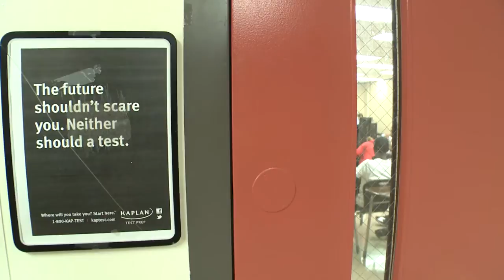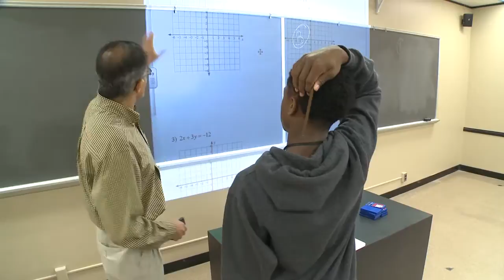Upward Bound at UofL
High school students get the college experience through UofL's Upward Bound program.  This federally funded project has been around for more than 35 years and has a goal of getting high school kids interested in pursuing a college education.
Upward Bound participants receive assistance in math, laboratory science, composition, literature, and foreign languages.